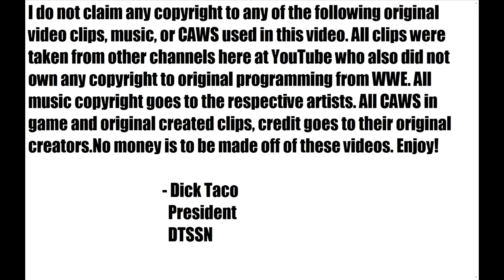DTSSN Presents Saturday Night's Main Event - Ep 2 - 10/5/1985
Saturday Night Live pre-empted again this week, as NBC brings you thr very best of the World Wrestling Federation on Saturday Night's Main Event, coming to from the Meadowlamds Arena in East Rutherford, New Jersey. WWF Heavyweight Championship and the honor of America on the line, as champion Hulk Hogan defends against Fred Blassie's charge from the Soviet Union, Nikolai Volkoff. Former friends, now bitter enemies square off, as " Mr. Wonderful" Paul Orndorff takes on Rowdy Roddy Piper, who no doubt will be accompanied by his friend And body guard, the Ace Cowboy Bob Orton. And, the Heenan Family's pursuit of Andre The Giant continues, as Bobby The Brain sends his twin tower team of Big John Studd and King Kong Bundy after the big Frenchman, who has chosen Mr USA TONY atlas as his partner.